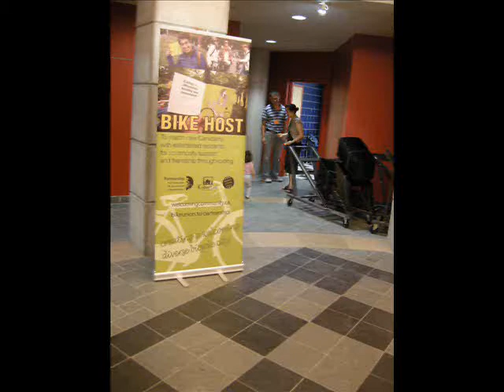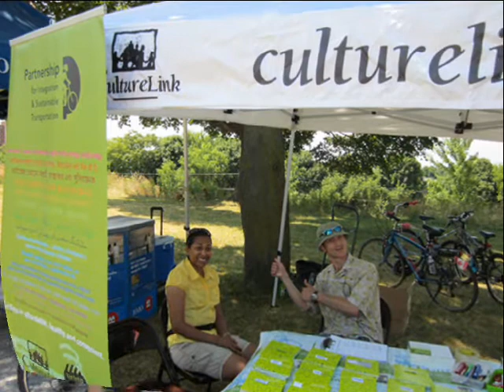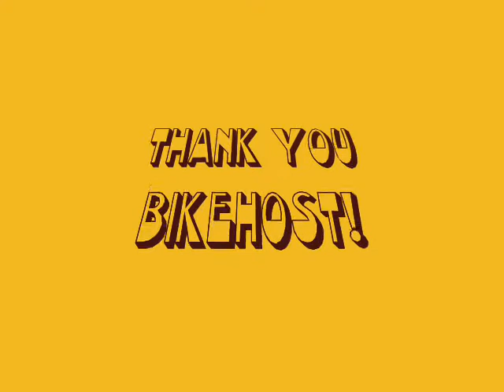BikeHost 2011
Program by CultureLink Settlement Services, welcoming Newcomers to Toronto through cycling-related projects through mentorship with Torontonians.